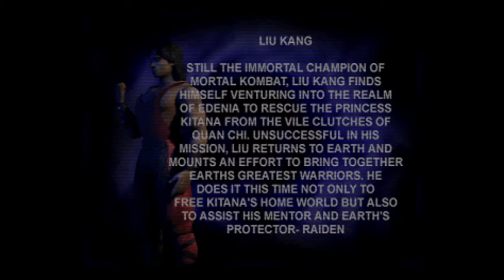Mortal Kombat 4 Raiden/Liu Kang Ultimate